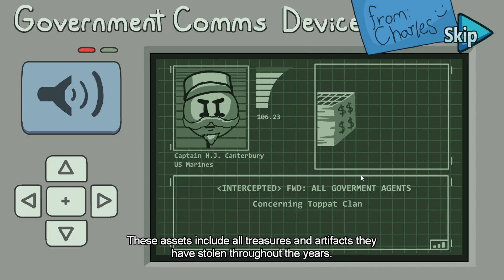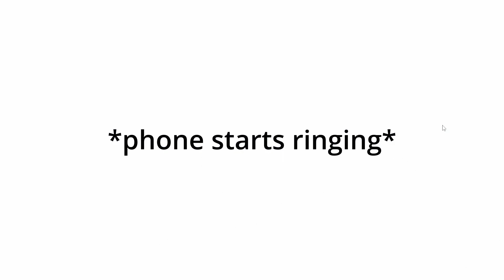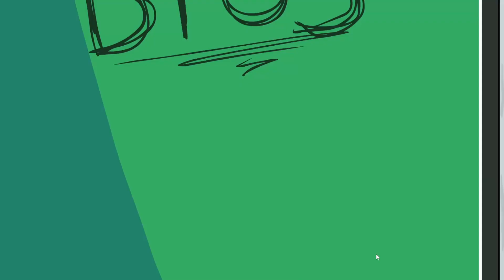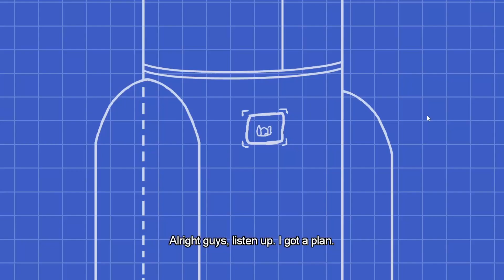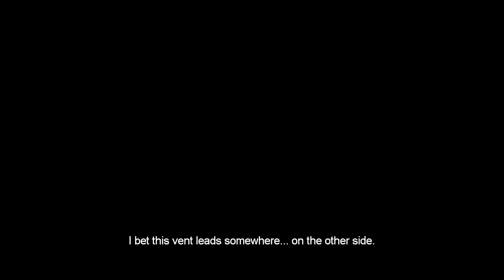Completing the Achievements Missions Part 1